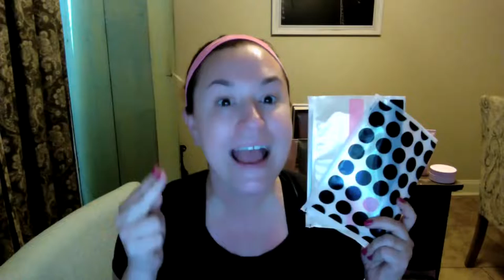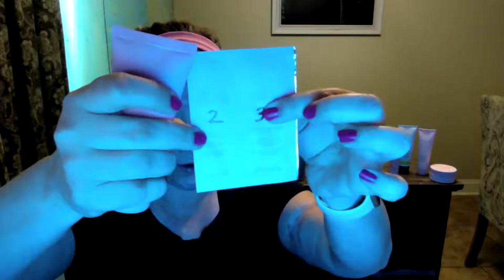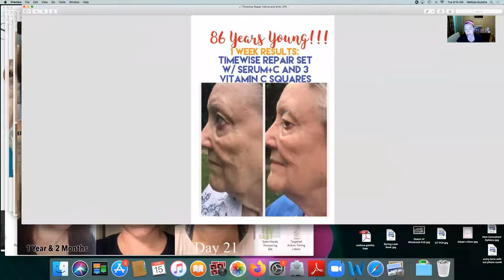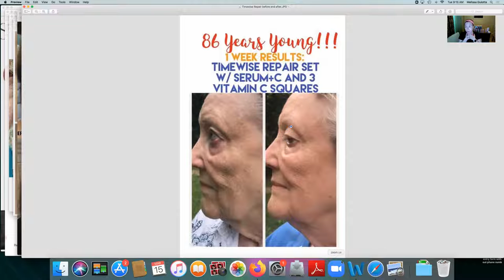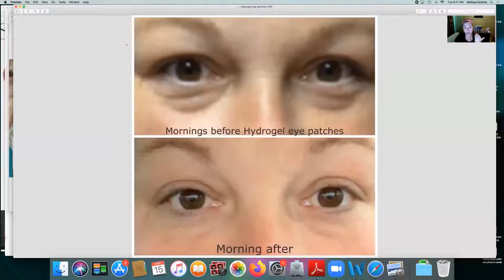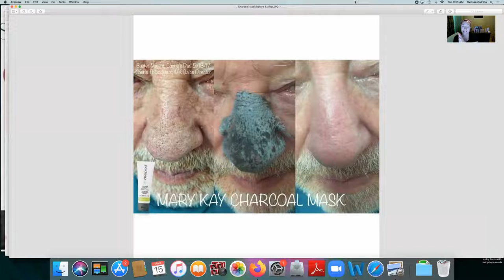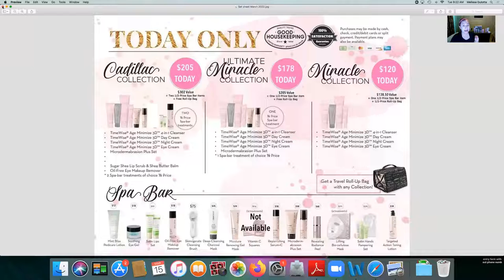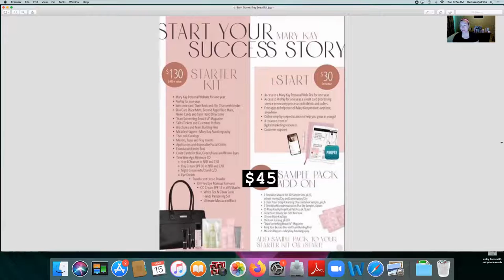Ultimate Spa Sesh